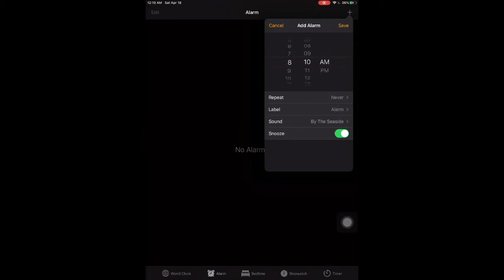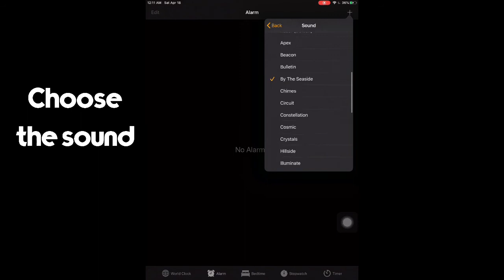HOW TO SET AN ALARM USING YOUR iPHONE OR iPAD